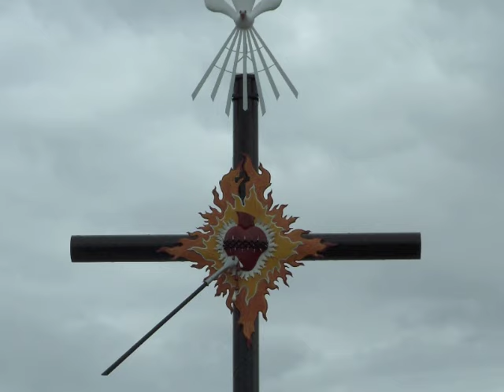Conchita Cabrera de Armida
Historia de la Venerable Concepción Cabrera de Armida, mujer potosina, casada, madre de 9 hijos, que nos transmitió la Espiritualidad de la Cruz.